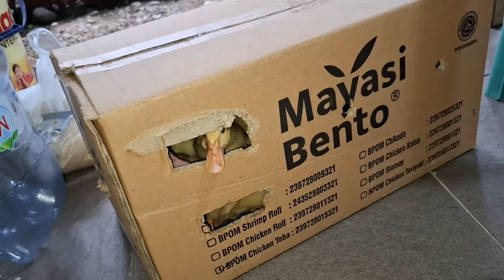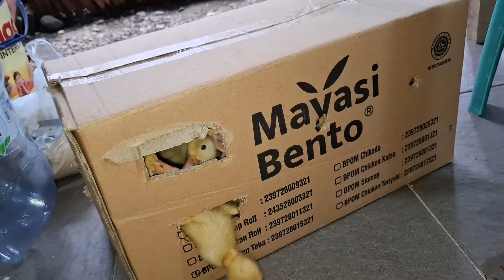BEBEK , BEBEK ADUS KALI NYOSORI SABUN WANGI BAPAK MUNDHUT ROTI DIPARINGI , BEBEK BERENANG YANG ASLI